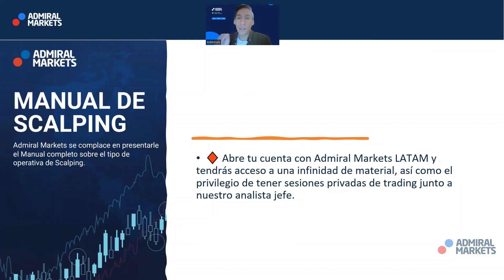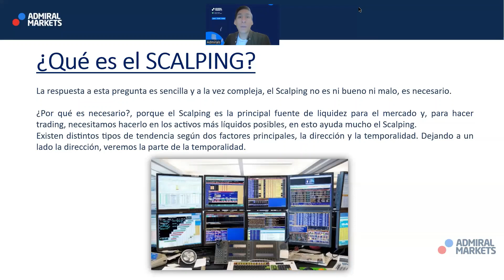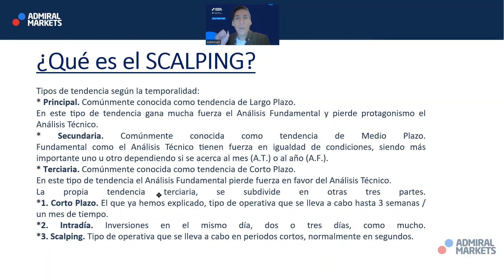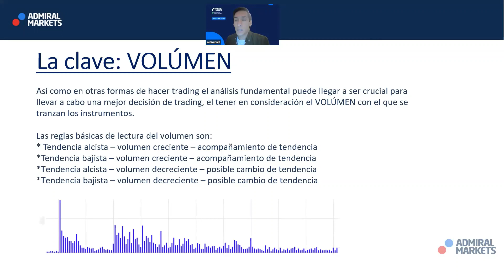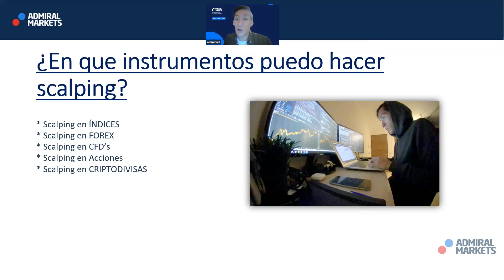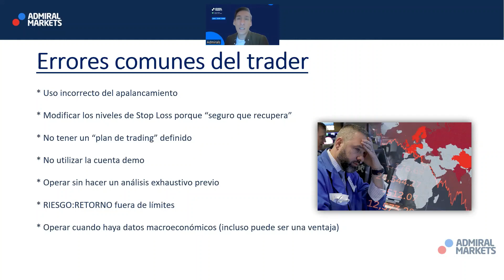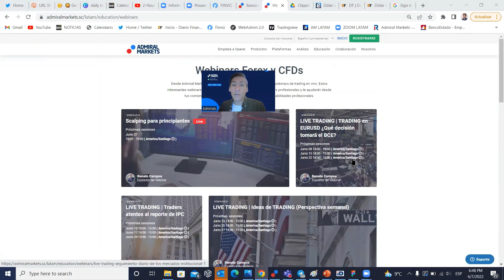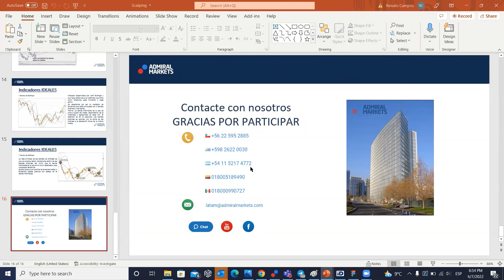SCALPING para principiantes - Admiral Markets LATAM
El scalping es una de las técnicas que todos quieren aprender cuando están comenzando a hacer trading, sin embargo, al mismo tiempo es una disciplina que requiere de mucha practica y experiencia. En este webinar te enseñaremos los tips necesarios para comenzar a hacer trading de corto plazo y como lograr ser rentable.